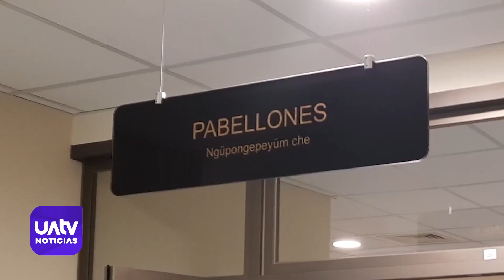Prisión preventiva para imputado por asesinato en Padre Las Casas